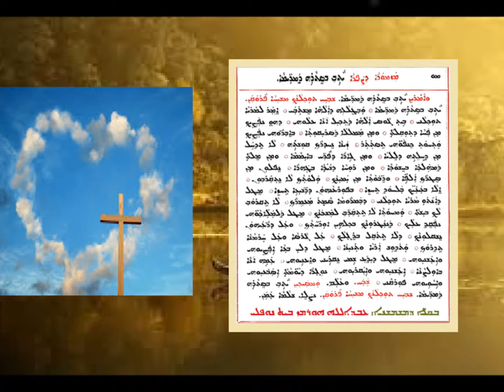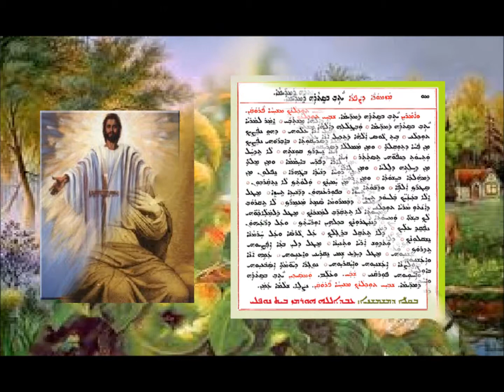Mazmorai D Sapra Yathew Bsitarai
مزمورى دصبرا: ياثيو بستارى دمريما الاثنين الاول من الصوم بصوت الشماس عبدالله النوفلي
ܡܙܡܘܪܐ ܕܨܦܪܐ - ܝܬܒ ܒܣܬܪܗ ܕܡܪܝܡܐ ܕܬܪܝܢܒܫܒܐ ܐ ܕܨܘܡܐ